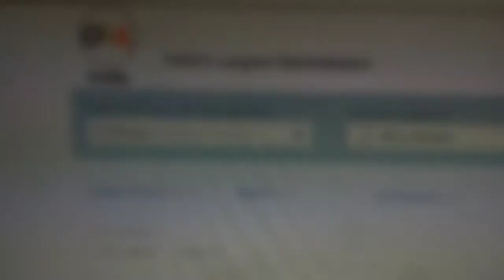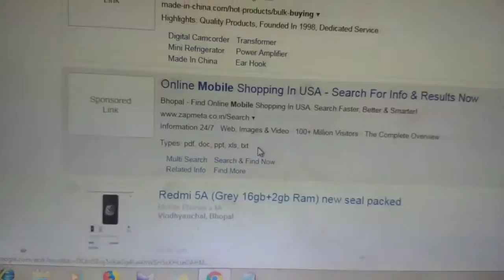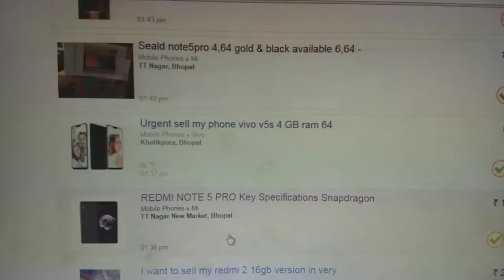Redmi Note 5 Pro Ki Flash Sale Ka Sach Dekho | Logo ne Redmi Note 5 Pro k sath Kya Kiya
RDT rahuldeshmukh rdtechnical Namaste Dosto इस वीडियो में मैंने आपसे रेडमी नोट 5 प्रो के बारे में बात की है और वह कैसे फर्जी तरीके से यह बोल सकते हैं कि ज्यादा प्राइस में दूसरी वेबसाइट के ऊपर मिल रहा है

"PUBG India Launch Confirmed , Realme GT 5G, A52 5G, X3 Pro | TechNews #1"